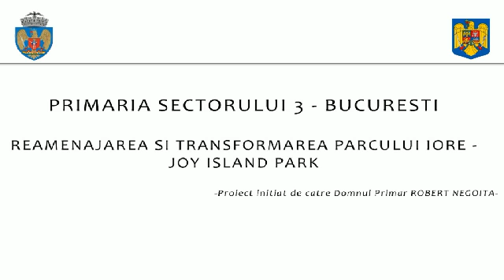Joy Island Park - 3D presentation